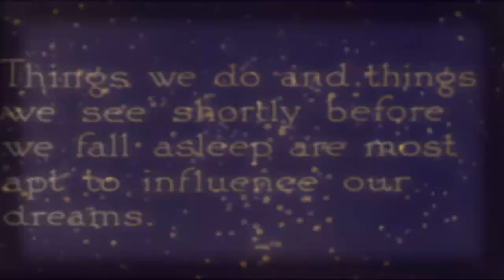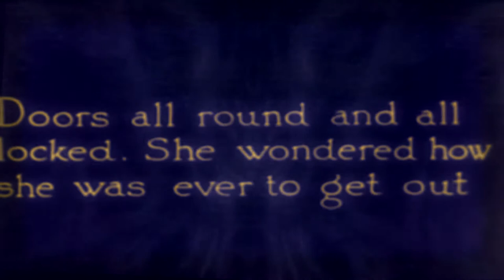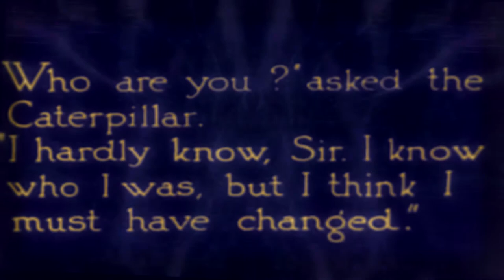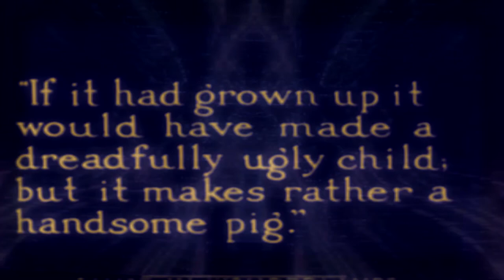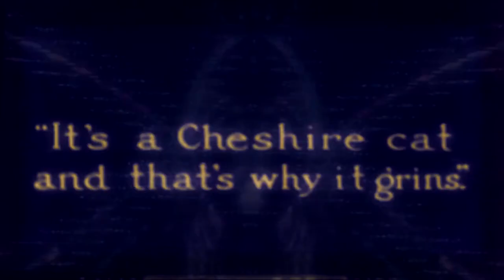Dagian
a track from 'Cousin Silas & Friends Volume 4'